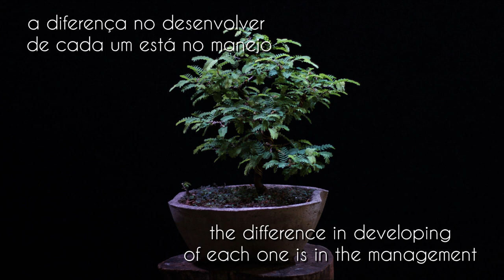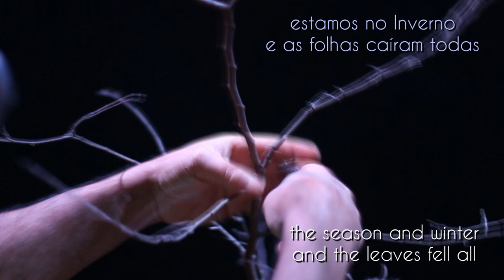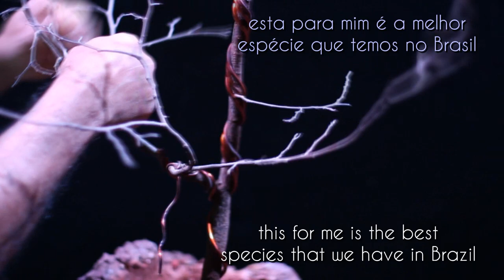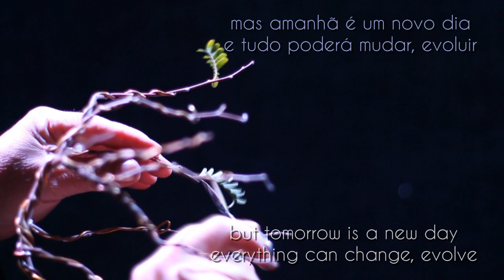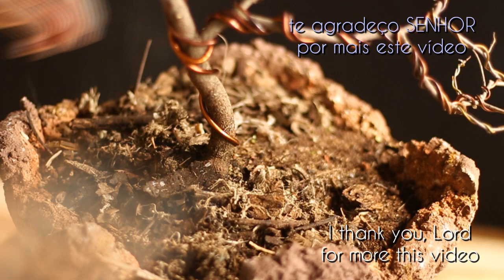Tamarindos - Travolta - Fukinagashi (Tamarindus Indica) vídeo 1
segunda planta da série onde usamos toda a planta sem cortes radicais, aproveitando o máximo de galhos e deixando para selecioná-los no futuro.
 este é Travolta... Fukinagashi... Tamarido...